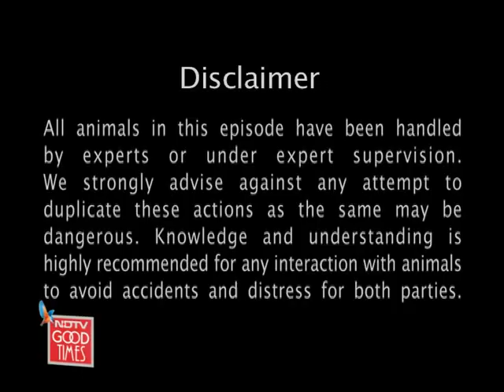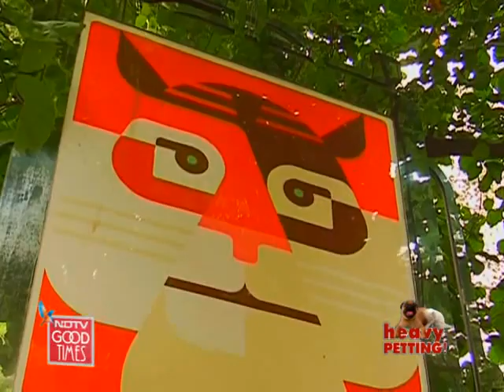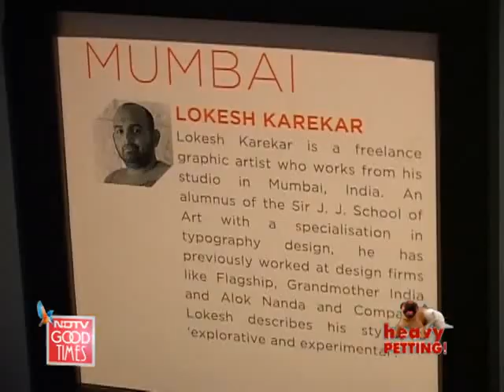Art for wildlife's sake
Heavy Petting: Meet artists spreading the message of conservation through contemporary graphic art.